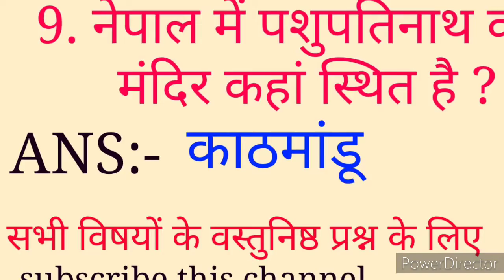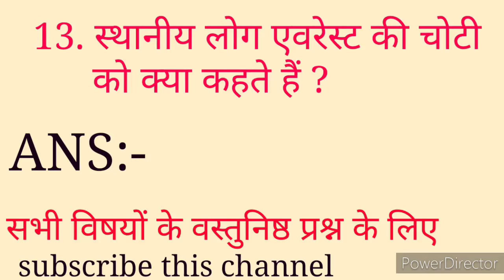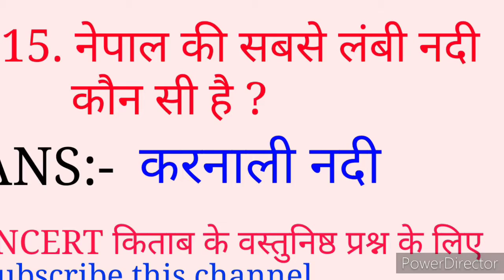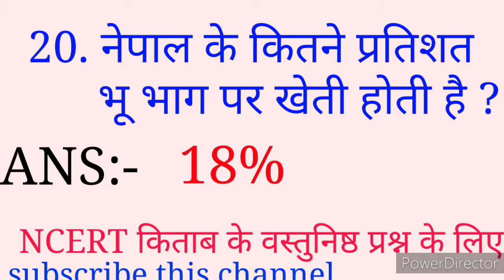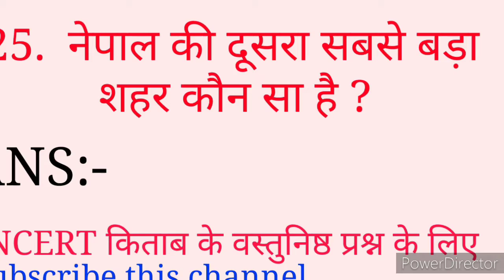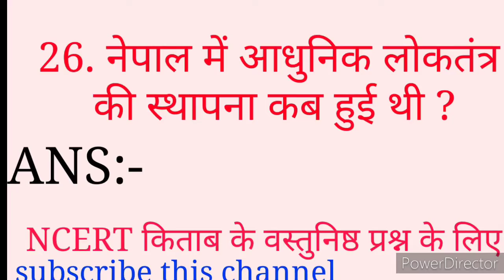भूगोल वस्तुनिष्ठ प्रश्न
नवम् वर्ग के  भूगोल विषय का वस्तुनिष्ठ प्रश्न है।

यह सभी प्रतियोगिता परीक्षाओं के लिए महत्वपूर्ण है।